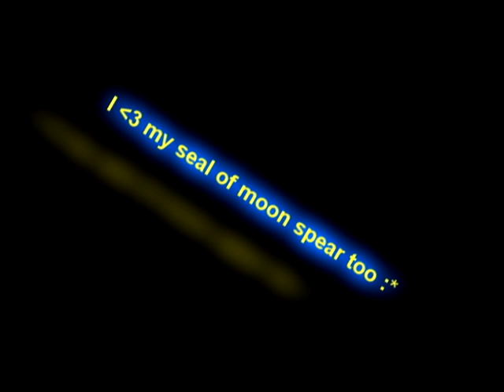ZSZC DyNaMiT3 1 million sp is comming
ZSZC My new character - 1 million sp is comming
I was bored and wanted to do some movie, but I did not know what I can do this movie while on taxi :D
610k sp now :)